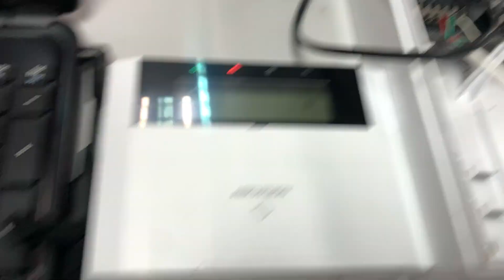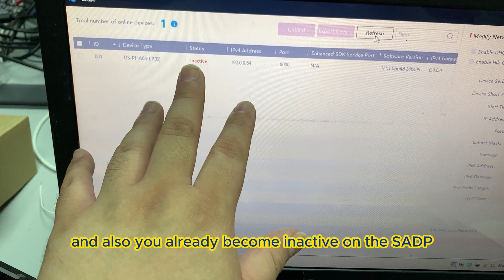Hik Vision: AX Hybrid Pro Alarm DS-PHA64-LB(B) Hardware Reset Step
This video are shown and proff how to hardware reset the Hik Vision AX Hybrid Pro Alarm